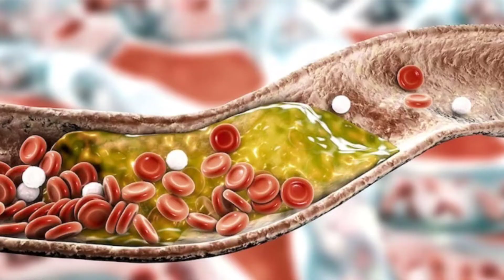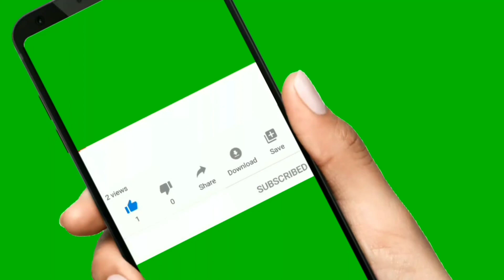Tomato juice benefits for skin in hindi! Tomato juice for skin whitening!!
tomato juice benefits for skin in hindi
tomato juice benefits for face
tomato and carrot juice benefits for hindi
is tomato juice good for skin whitening
benefits of drinking tomato juice for skin